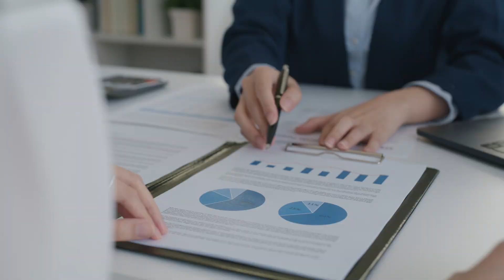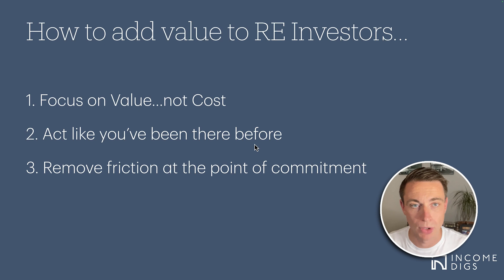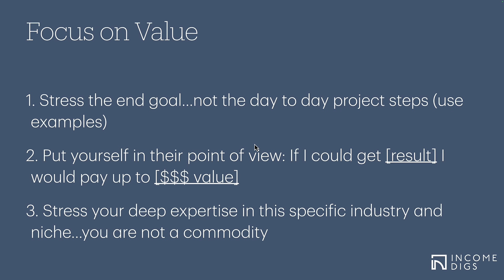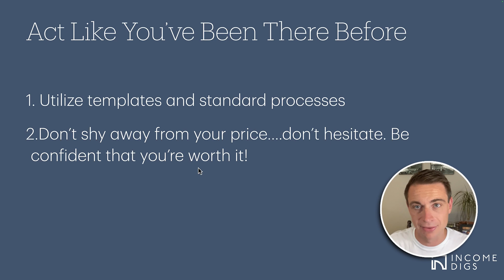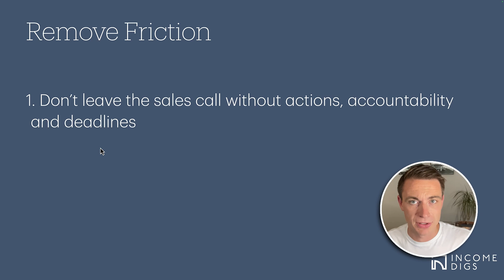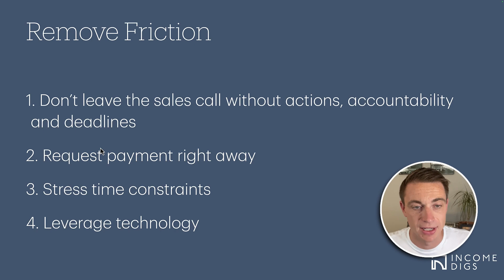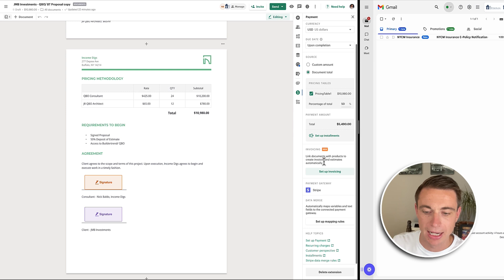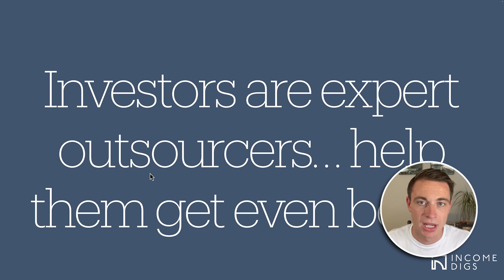How I Landed My First $10,000 Bookkeeping Client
Today, we're exploring how to secure $10,000+ bookkeeping clients in real estate. I'll share essential tips for demonstrating your value and professionalism to attract high-end projects.

Learn even more with my end to end course, Real Estate Accounting Boot Camp: